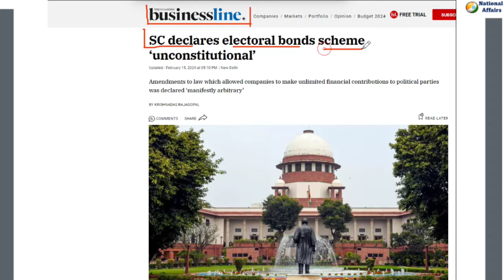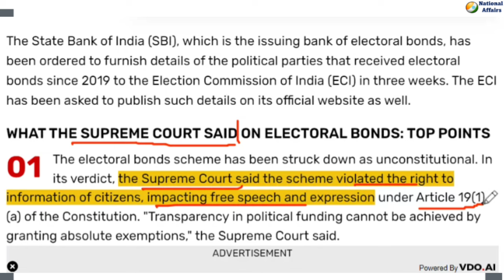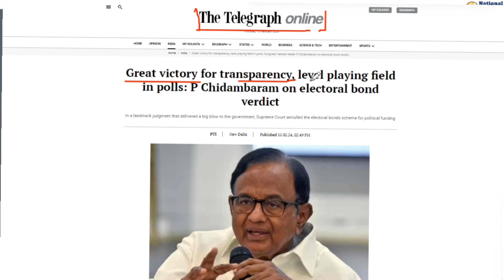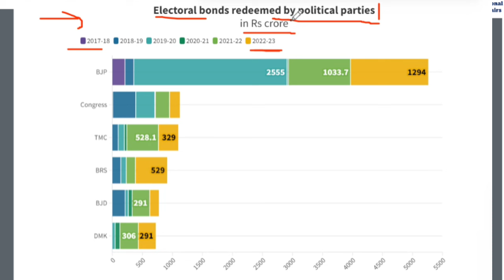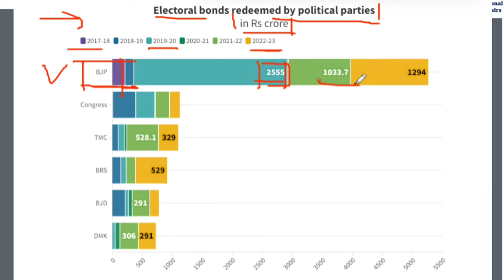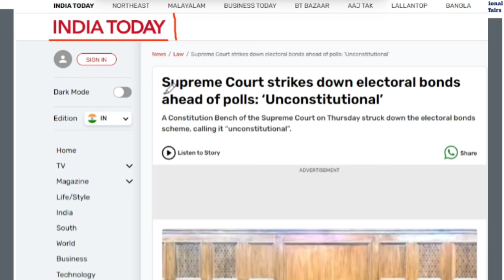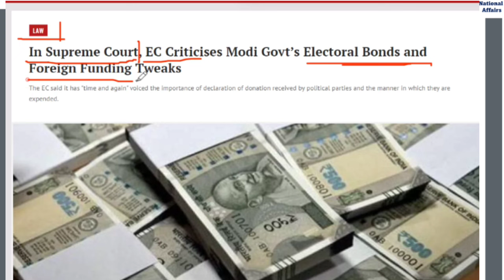Electoral Bonds Scheme declared unconstitutional by Supreme Court of India